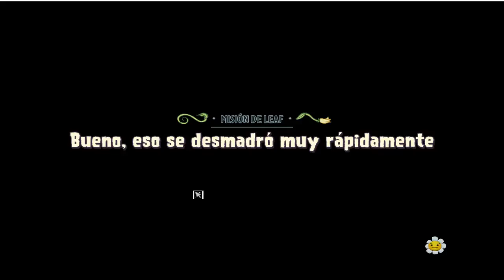plantas contra zombis garden warfare 2 animado la venganza de cabrota el demonio parte 2 final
la cabra se convertio en rey y una cabra dio una pocion y se convierte  en cabrota es gigante ten cuidado es el rey cabra